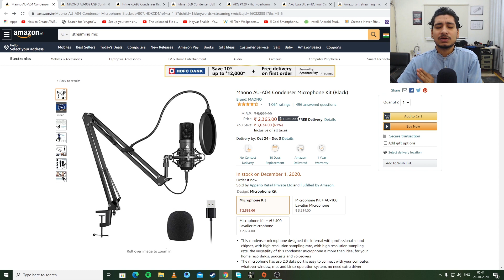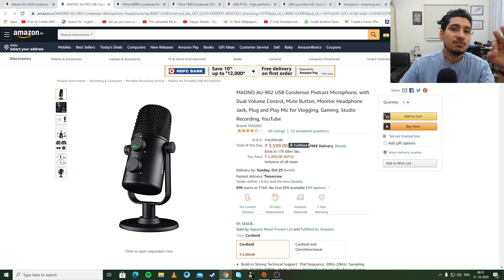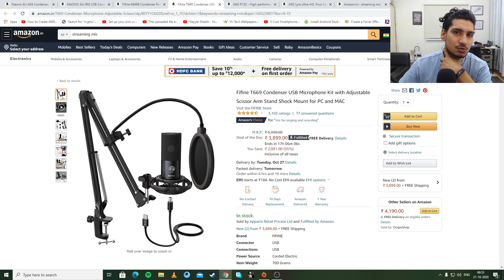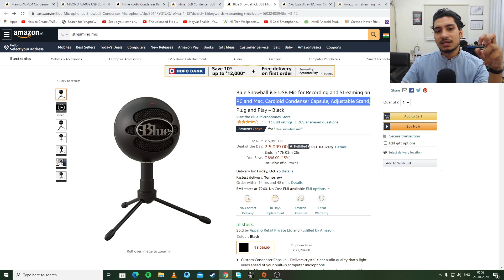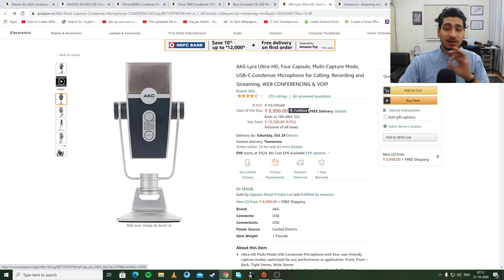Best Mic for Gaming and Streaming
Hey guys in this video we talked about Streaming and recording Mic under 2000 to 9000.
Buy these  MIC:
Maono Au A04- link not available.
Maono AU 902
Blue snowball
Fifine mic with swing arm
Fifine with monopod
AKG Lyra
Our secondary Vlog channel:
*Best to buy offline for a better price.
My PC :
▶ GPU(2070 super)
▶ Ram (16gb)
▶ PSU (750W)
▶Headphone (HS35)
MY CAMERA :
▶Camera 80D
▶ Lens Protector
▶Screen Guard 80D
MY CAMERA GEAR :
CREDITS :
* Actor - Navneetkuwer
* Director - Navneetkuwer
* Editor -Navneet kuwar